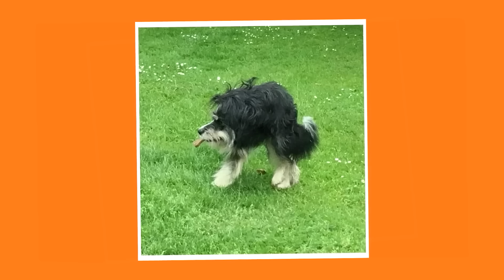Тези СЪЩЕСТВА Живеят в Нашият Свят. Невероятни МУТАЦИИ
Генетиката е невероятно нещо, благодарение на нея цялата популация се адаптира към променящите се условия на околната среда, външният вид на животните и характеристиките се предават на следващото поколение с помощта на гените, най-успешните мутации се фиксират, а неуспешните са отхвърлят. Днес в това видео ще видите много интересни същества в които едва ли бихте повярвали, нека да започнем.